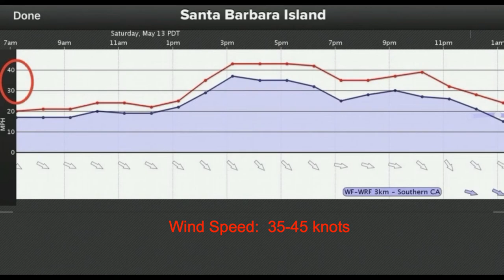Santa Barbara Race 2017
Pacific single handed sailing association Santa Barbara Island 2017.  Double-handed on Jeanneau Sunfast 3200 "Virtu"
80 mile offshore beginning at Malibu and ending at Catalina East End .  Gale winds up to 45 kts .  Max boat speed 14.6  knots under #4 jib and reefed main